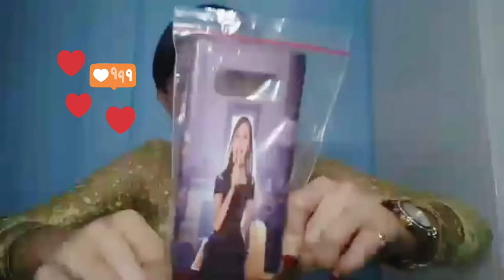MC.Cacarischa - Case Hp Terunik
Hai gaess...
Bingung cari case yg unik dan khas kamu bangeeet?
Ke @Tj.id88 aja.
Suka banget @Tj.id88
Kereeen banget @Tj.id88
Keceee banget @Tj.id88